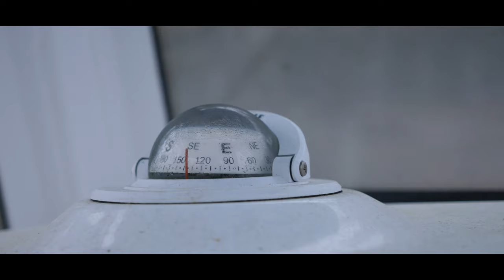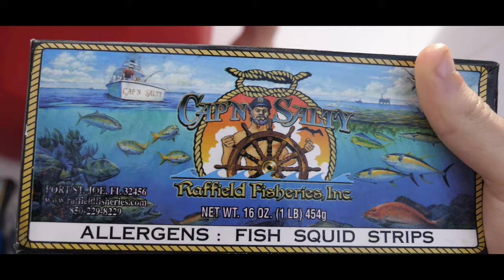Fishing in the Gulf of Mexico! 4K | The Wild Way Ep 3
We love fishing the Gulf of Mexico! Today we are going out with our grandpa to catch some red snapper!